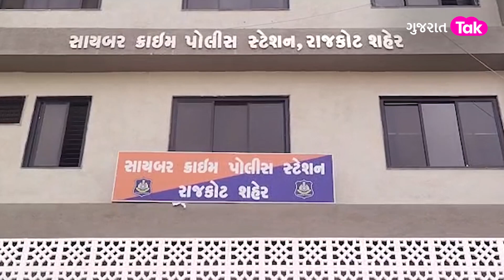Rajkot માં ધૃણાસ્પદ ઘટનાઃ પોતાના જ પુત્ર-પુત્રવધૂની અંગત પળનો વીડિયો બનાવતા સાસુ સસરા Arrest | Crime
Rajkot માં ધૃણાસ્પદ ઘટનાઃ પોતાના જ પુત્ર-પુત્રવધૂની અંગત પળનો વીડિયો બનાવતા સાસુ-સસરાની ધરપકડ | Crime